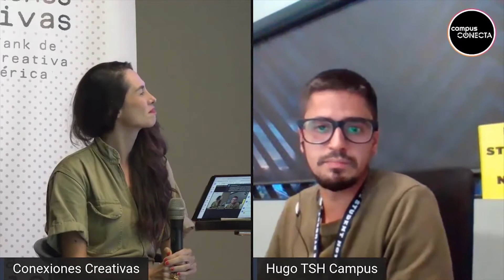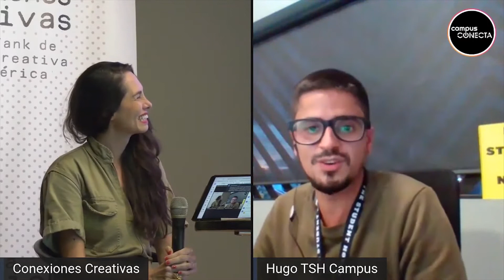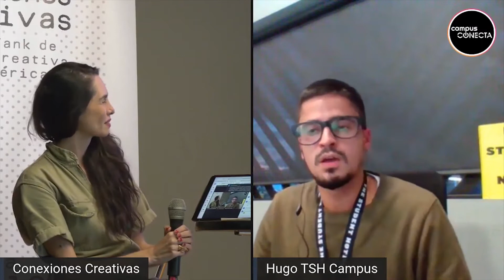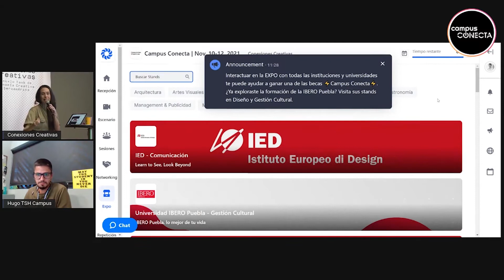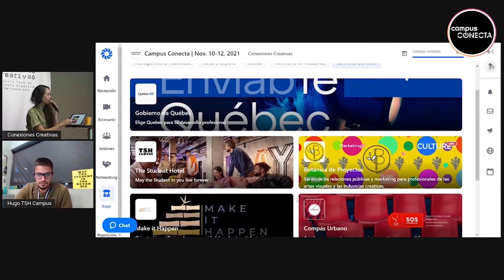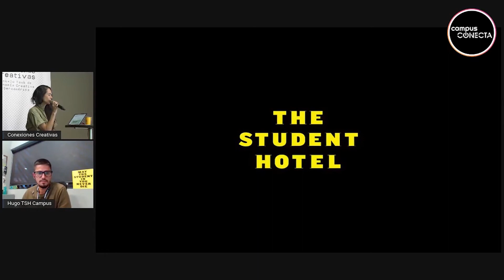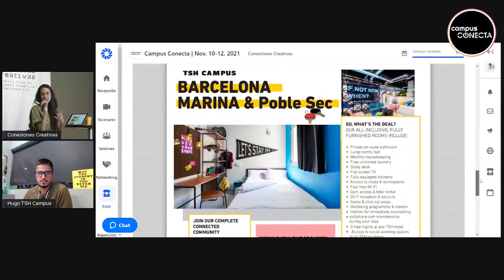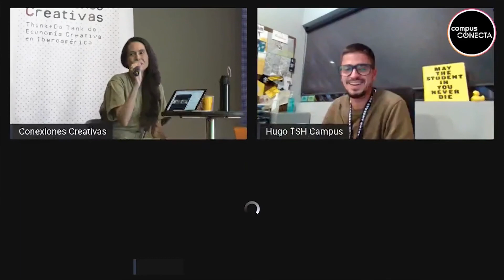Campus Conecta con TSH Campus